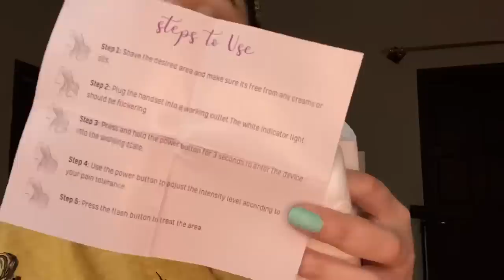STEP BY STEP CLEAN MAKEUP LOOK FOR 30+ QUEENS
1- SETOSA IPL DEVICE

4-TOP FACE SKIN EDITOR CONCEALER & MATT POEDER SHADE FAIR

5- SHE GLAM COLOR BLOOM LIQUID BLUSH SHADE LOVE CAKE

9- TOO FACES LIP INJECTION GLOSSYSHADE SPICE GIRL

10- LOREAL UNLIMITED MASCARA

11- O.TWO.O MATT STTING SPRAY

3- Manriqen contact lense ( code Nishoo get 1000Rs Dicount)

🌸FAQ:
Framesi7w.
* where are u from?
Pakistan , Wahcantt 🥰
🙅🏻‍♀️WARNING:

stay blessed

Negativity = Block.